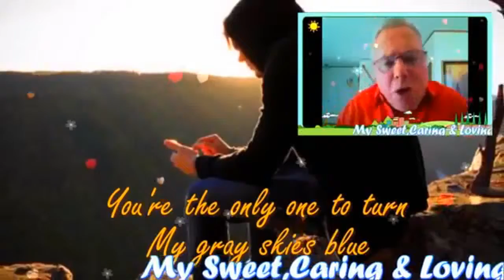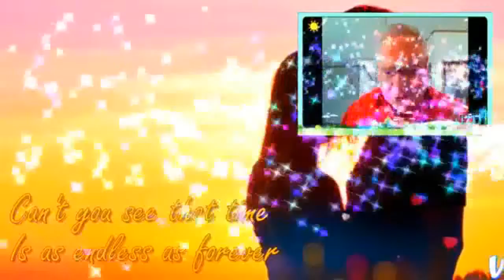You Are My Everything( With Lyrics) My Very Handsome Husband,DR.BARRY SORENSON! LOVEUMORE MABUHAY!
YOU ARE MY EVERYTHING...MY GWAPO,MY LOVE,MY DARLING,MY COWBOY,MY SWEET,CARING AND LOVING VERY HANDSOME HUSBAND,DR.BARRY SORENSON! THERE ARE SONGS I MUST SING TO YOU. THERE ARE MELODIES SOUNDING OH SO SWEET INSIDE MY SOLITUDE..THERE ARE RHYMES,THERE ARE REMEDIES FOR A LONELY HEART..MAY WE NEVER PART FOR WHAT WE HAVE IS TRUE...DON'T YOU KNOW THAT TIME IS AS ENDLESS AS FOREVER SO EACH DAY I LOVE YOU JUST A LITTLE MORE..YOU ARE MY EVERYTHING, YOU ARE MY HOPES AND MY DREAMS..YOU ARE MY EVERYTHING, SO EACH DAY I LOVE YOU JUST A LITTLE MORE...THERE SOUNDS FROM A SYMPHONY TRICKILY FILL THE AIR AND WHEN YOU'RE NOT THERE MY WORLD IS FEELING BLUE WITH THE DAWN COMES THE MORNING I SEE THE SUN YOU'RE THE ONLY ONE TO TURN MY GRAY SKIES BLUE...DON'T YOU KNOW THAT LOVES LIKE AN OCEAN OVERFLOWING,,,I WOULD SEND YOU KISS EACH TIME YOU WALK THE SHORE..CAN'T YOU SEE THAT TIME IS AS ENDLESS ADS FOREVER SO EACH DAY I LOVE YOU JUST A LITTLE MORE...YOU ARE MY EVERYTHING,YOU ARE MY HOPES AND MY DREAMS. YOU ARE MY EVERYTHING...SO EACH DAY I LOVE YOU JUST A LITTLE MORE...YOU ARE MY EVERYTHING...YOU ARE MY HOPES AND MY DREAMS...YOU ARE MY EVERYTHING..YOU'RE ALL I EVER WANTED (I KNOW) YOU ARE MY EVERYTHING, SO EACH DAY I LOVE YOU JUST A LITTLE MORE ...SO EACH DAY I LOVE YOU JUST A LITTLE MORE...MY GIANT,MY LOVE,MY GWAPO,MY DARLING,MY COWBOY,MY SWEET,CARING AND LOVING VERY HANDSOME HUSBAND,DR.BARRY SORENSON! I LOVE YOU I LOVE YOU MORE AND MORE AND MORE..MAHAL HAVE A WONDERFUL,HAPPY,SWEET,GREAT,BRIGHT,BEAUTIFUL AND BLESSED TUESDAY!. MABUHAY! YEHEYYYYYY. MASAYA! MASAYA!! MASAYA!!!